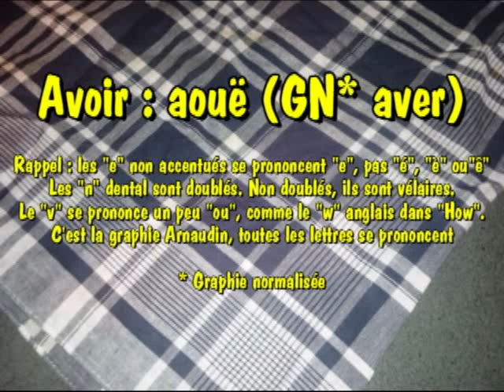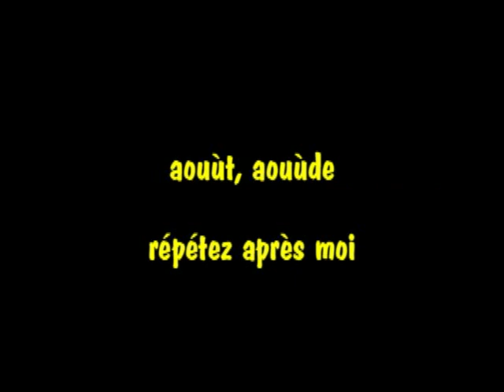Le verbe avoir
Présent et imparfait du verbe aouë (aver)